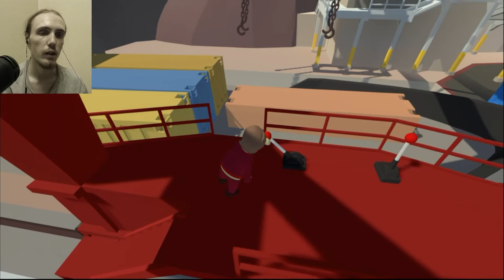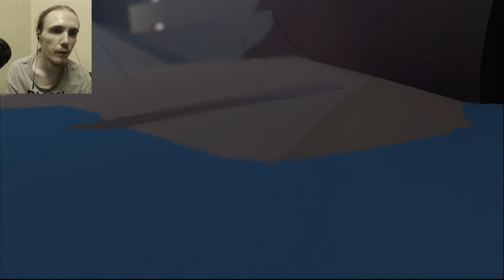John Plays: Human Fall Flat - Part 3 - Water Level!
Hey guys! Here's another episode of Human: Fall Flat! This time I do the water level! I've been doing a lot of remixes lately, but I'm a gaming channel also, so I hope the remix subs stay lol there will be more remixes when there's something to remix!

Also click on the bell, so you're notified every time I upload!